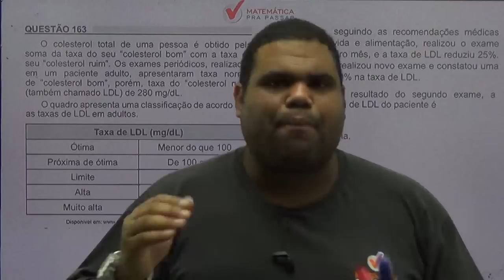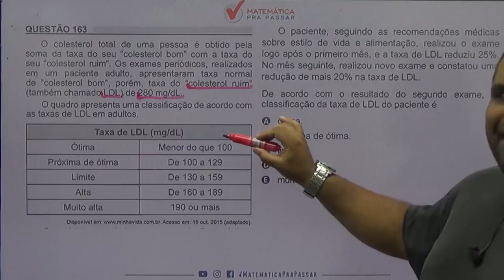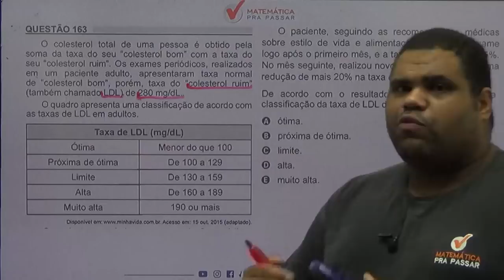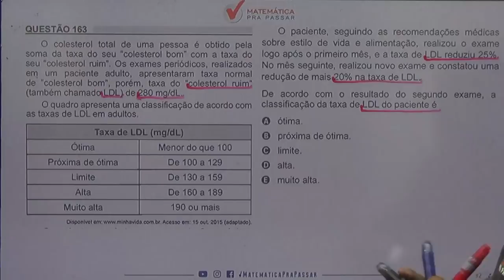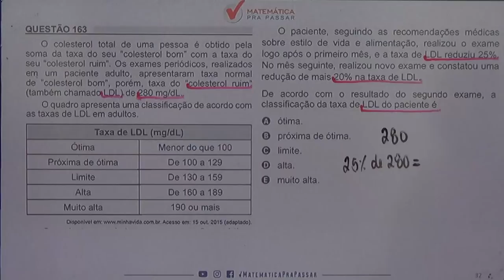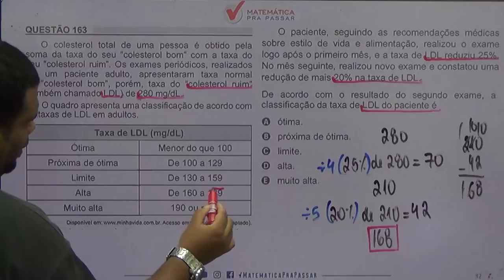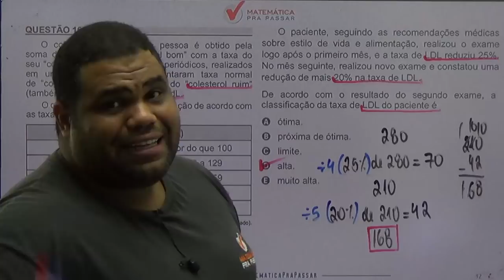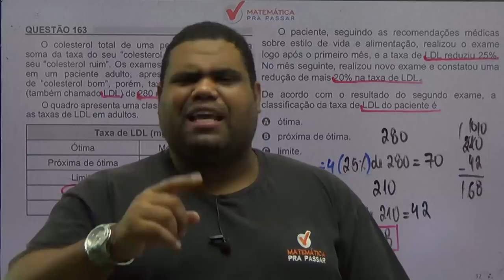🚨CORREÇÃO ENEM 2018: ✔️QUESTÃO 163 😃PORCENTAGEM😃 QUESTÃO DO COLESTEROL.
O colesterol total de uma pessoa é obtido pela soma da taxa do seu "colesterol bom" com taxa do seu "colesterol ruim". Os exames periódicos, realizados em um paciente adulto, apresentam taxa normal de "colesterol bom", porém, taxa do "colesterol ruim" (também chamado LDL) de 280 mg/dL.

O quadro apresenta uma classificação de acordo com as taxas de LDL em adultos.

Taxa de LDL (mg/DL)
Ótima Menor do que 100
Próxima de ótima De 100 a 129
Limite De 130 a 159
Alta De 160 a 189
Muito Alta 190 ou mais
O paciente, seguindo as recomendações médicas sobre estilo de vida e alimentação, realizou o exame logo após o primeiro mês, e a taxa de LDL reduziu 25%. No mês seguinte, realizou novo exame e constatou uma redução de mais 20% na taxa de LDL.

De acordo com o resultado do segundo exame, a classificação da taxa de LDL do paciente é
a) Ótima
b) Próxima de ótima
c) Limite
d) Alta
e) Muito alta